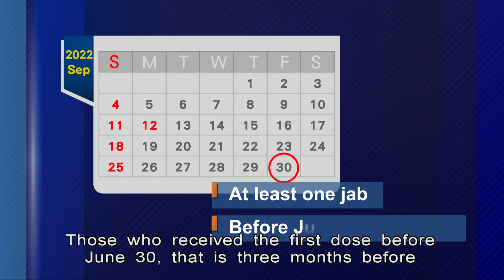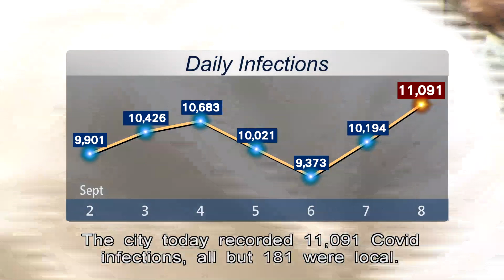Covid Caseload Surpasses 11,000, Vaccine Pass Scheme Expands | HKIBC News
Hong Kong's daily Covid caseload has surpassed 11,000 to hit a five-month high.

This comes as the government announced that the vaccine-pass arrangement for children as young as five will take effect from the end of this month.